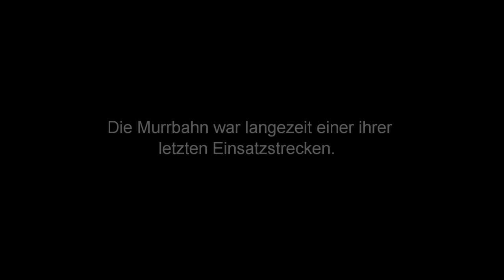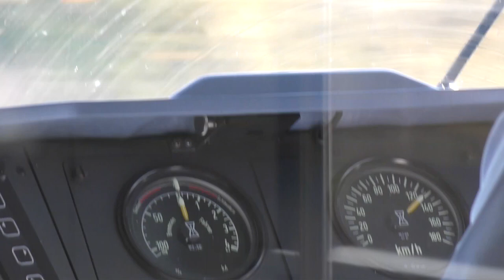Die Letzten n-Wagen Der Murrbahn Ganzer Film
Dies ist die Gesamtausgabe meines Films über die letzten n-Wagen der Murrbahn.  Zusehen sind n-Wagen, Doppelstockwagen, BR 111, BR 114, BR 430, BR 628, ein Güterzug sowie zwei Zugmitfahrten von Schwäbisch Hall-Hessental nach Stuttgart Hbf, bzw. von Stuttgart Hbf nach Nürnberg Hbf. Die Aufnahmen sind zwischen dem 7. Oktober und dem 18. November 2017 entstanden.
Die Aufnahmen in der Abspannsequenz (ca. 38:38) sind ältere Aufnahmen zwischen September 2014 und Januar 2017.
Die Musik ist meine eigene.